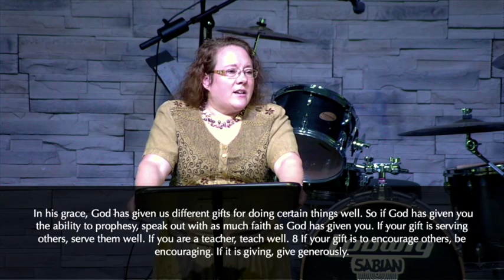Sept.10.2023 - SERMON - Let Me Introduce Myself - "Who We Are - Corinne Knierim"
Corinne Knerim, our OAC Family Wellness Coach, shares about her area of ministry, and her calling to Families.